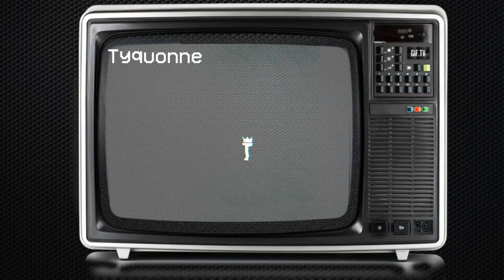The Worst Butt Whooping Ever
A good amount of times yall have asked me "When is STORY TIME WITH TYQUONNE COMING BACK?" welp Its a officially back! hope you guys enjoyed the story! and let me know what was your favorite part of the story